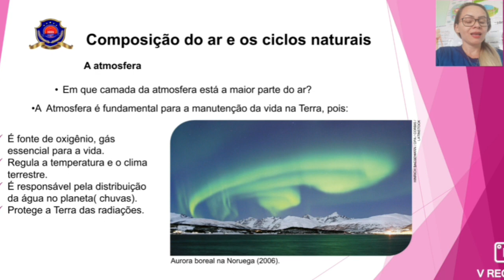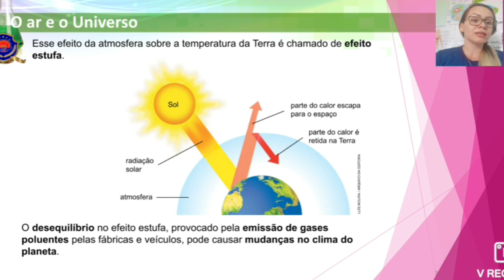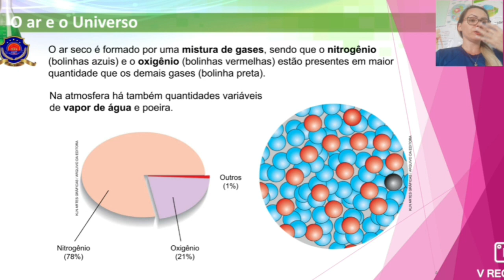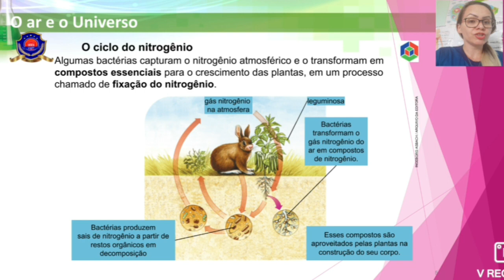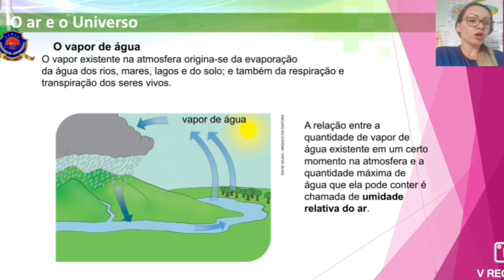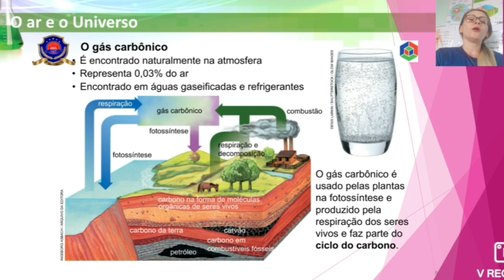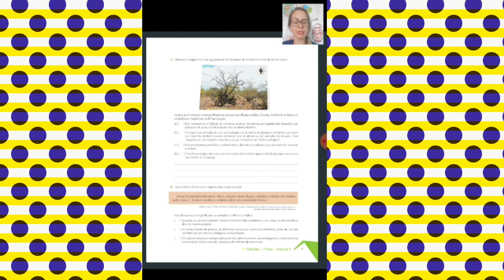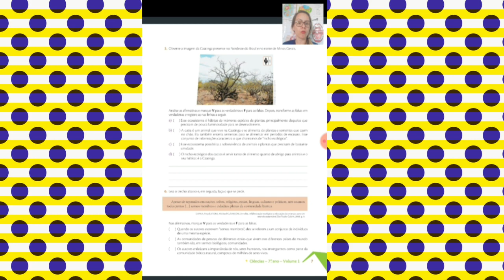Assunto: composição do ar e os ciclos naturais Data: 24/02/2021 Disciplina: ciências